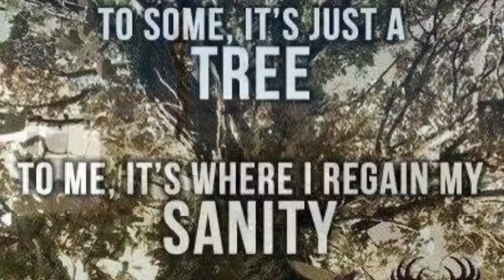Smith Tree Service "take Down"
Take down